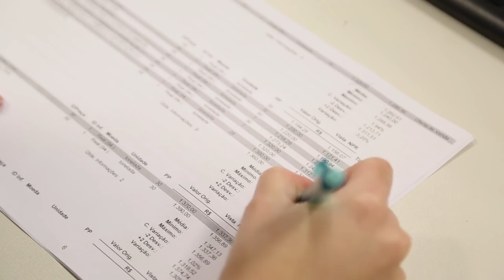Mercado de trabalho no agronegócio brasileiro - TV USP Informa 61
Conheça o mapeamento sobre o mercado de trabalho no agronegócio brasileiro, fruto de uma pesquisa em andamento pela equipe de macroeconomia do CEPEA/ESALQ/USP. Produção e reportagem de Fabiano Pereira, imagens de Moacir Gibin e edição de Fábio Torrezan (equipe DvComun/TV USP Piracicaba).